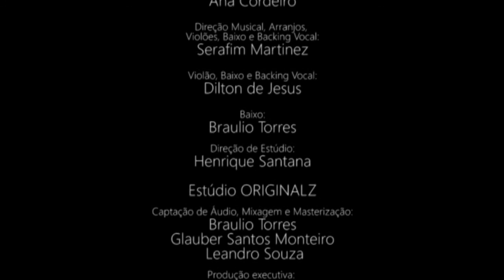Ana Cordeiro - Temperamental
Ana Cordeiro
Ana e os Lobos

Ana e os Lobos é o resultado de encontros, reencontros, saraus, sonhos e diversão. Mais do que um trabalho autoral, é a agregação de ideias a partir de um fio condutor sutil que busca inovação e conexão entre as almas.

Ficha técnica

Voz e direção artística: Ana Cordeiro
Direção musical, Arranjos, violões, baixo backing vocal: Serafim Martinez
Violão, baixo e backing vocal: Thiago Guimarães
Violão e backing vocal: Dilton de Jesus
Direção de estúdio: Henrique Santana
Baixo (na música Temperamental) : Braulio Torres
Guitarra (Parangolé): Glauber Santos Monteiro
Estudio ORIGINALZ
Captação de áudio, mixagem e masterização: Braulio Torres, Glauber Santos Monteiro e Leandro Souza
Produção executiva: Janaina Costa
Fotos: Dêja Chagas